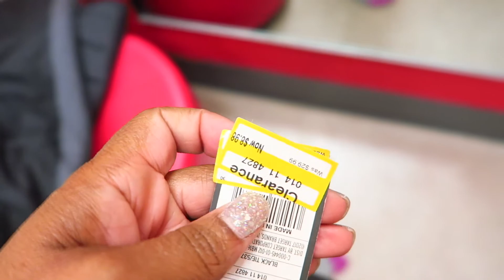TARGET VLOG & HAUL |2018🎯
Hello Everyone!! I went to Target and did a little shopping so I decided to bring you guys along.So I hope you still enjoy make sure to give this video a BIG THUMBS UP AND DON'T FORGET TO SUBSCRIBE to be notified each week when I upload a video:😍🎥

Apple iPhone X Silicone case Rose Red
Apple watch band (rose red)
Apple Air pods
Bite Beauty lipgloss
G2 Pen
Mrs. Mryes Hand Soap

Meal Prep Containers

Here is my link for the Bloomingdales Loyalist program you spend a $100.00 and you get $25.00 off your first purchase:

💞List of my previous Videos💞